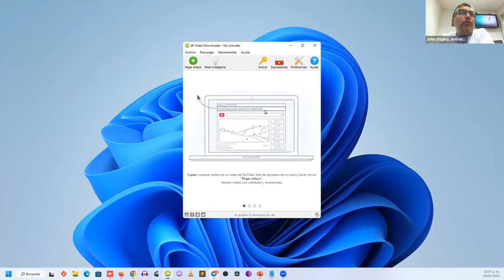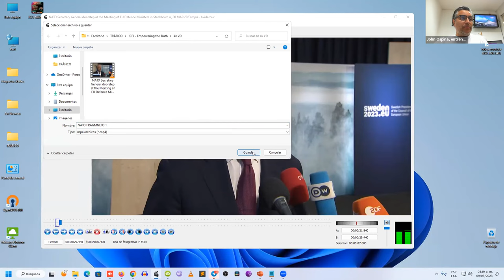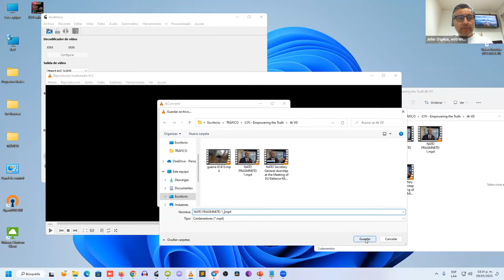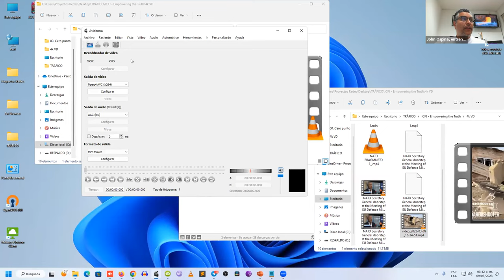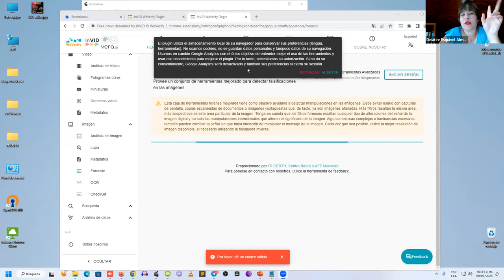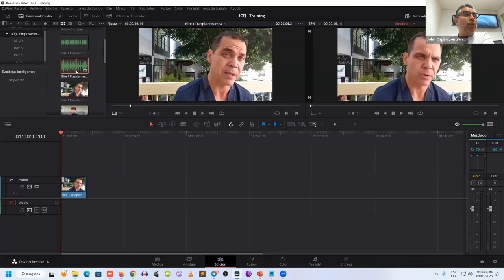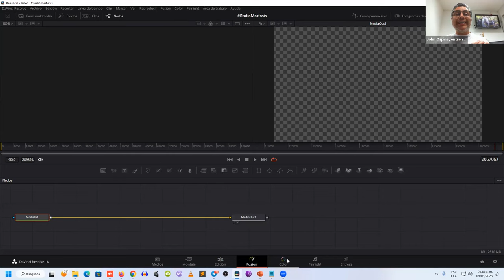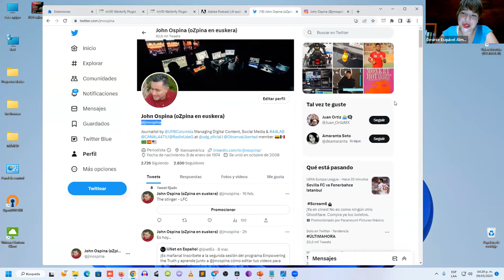Empowering the Truth: Técnicas para hacer vídeos y combatir la desinformación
En esta sesión virtual del Foro Pamela Howard sobre Cobertura de Crisis Mundiales del Centro Internacional para Periodistas (ICFJ por sus siglas en inglés) nos enfocamos a saber elaborar y editar vídeos para trabajos multimedia de forma sencilla y a crear contenidos visuales para su distribución en redes sociales.

Esta sesión forma parte de la Conferencia Mundial Empowering the Truth forma parte de DisarmingDisinformation, dirigido por el ICFJ con la financiación principal de Scripps Howard Foundation, una organización afiliada al Scripps Howard Fund, que apoya los esfuerzos benéficos de The EW Scripps Company. El proyecto, de tres años de duración, capacitará a periodistas y estudiantes de periodismo para luchar contra la desinformación.

Entenador:
John Ospina es periodista, creador de contenidos multiplataforma y diseñador de estrategias para Social Media. Es integrante del Observatorio sobre Libertad de Expresión de la Universidad de Guadalajara y del Comité Consultivo de la Licenciatura en Periodismo de la misma casa de estudios.